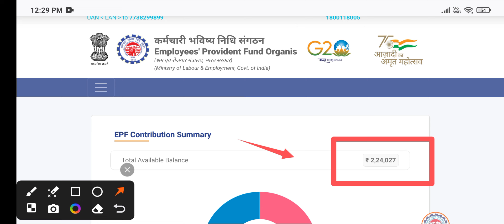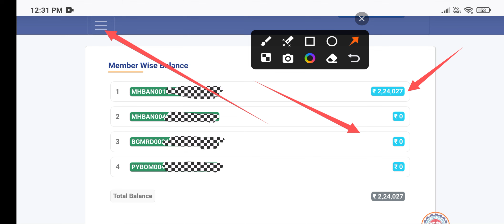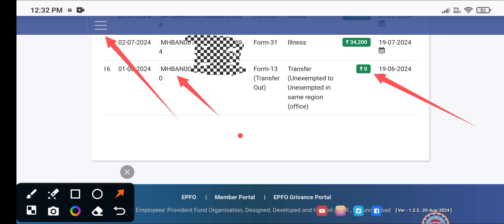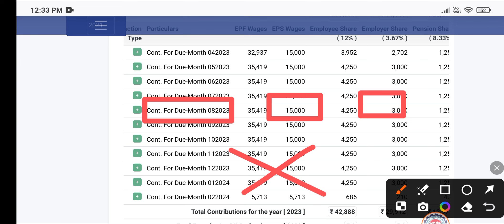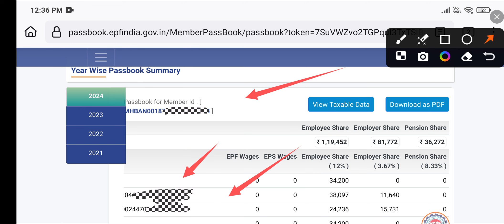PF Big Problem in Transfer claims? | PF Transferred But amount not Showing in Present Account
PF Big Problem Transfer claims? | PF Transferred amount not Showing in Present Account

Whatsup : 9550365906